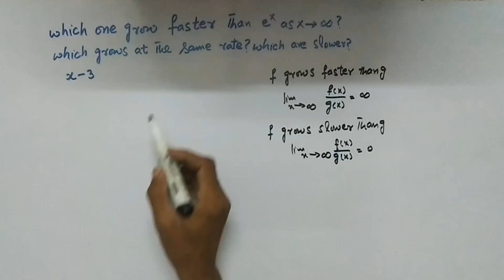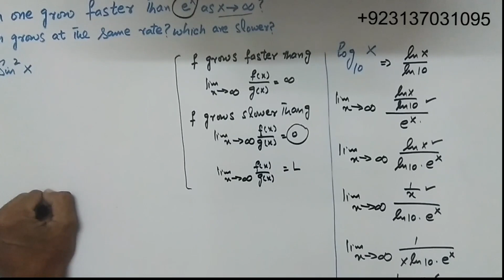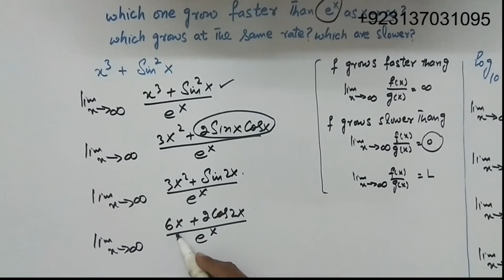f grows faster then g or grows slower as ex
Rate of growth f grows slower or faster or same with g function
Thomas calculus exercise 7.6
BS
MATHEMATICS
ICS, FSc, BSc O level and A level
Federal board
saif ur rehman
online lecture
MATHEMATICAL ECONOMICS
Alpha c chiang
Mathematical economics
# economics lecturer